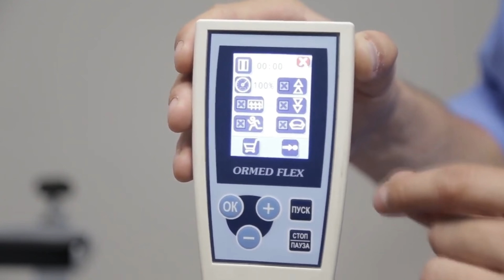Тренажер для разработки лучезапястного сустава ORMED FLEX 05